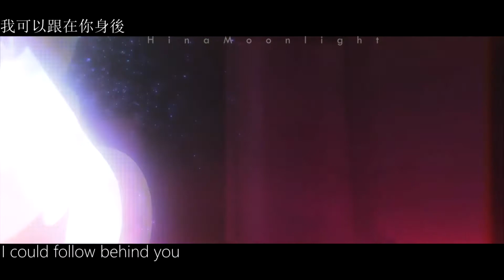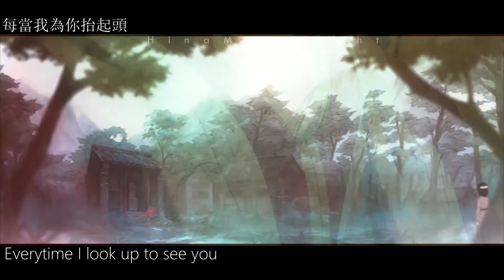The Light Chaser - HuaLian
First Hua Cheng x Xie Lian or San Lang x Xie Lian MV.
I think that this song fits perfectly with Hua Cheng's love for Dianxia, so I hope you like it!!

THIS SONG AND THE IMAGES USED DON'T BELONG TO ME.